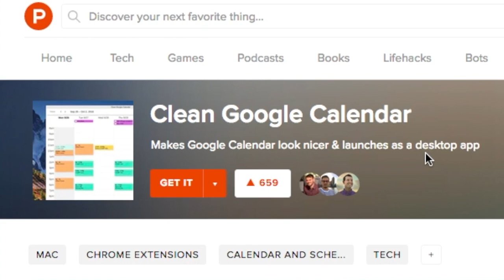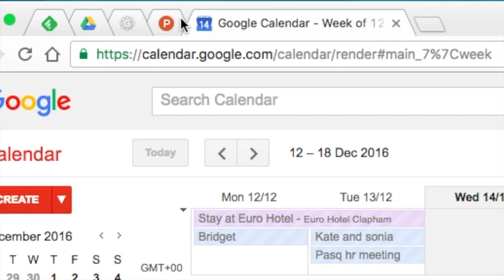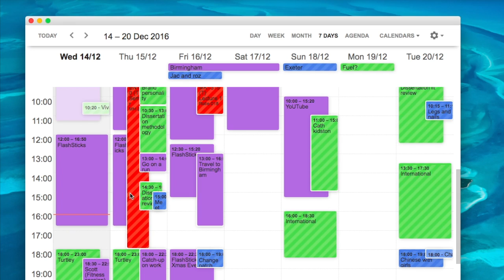MAKE GOOGLE CALENDAR BEAUTIFUL! 📆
[MONDAYS & FRIDAYS]

Google Calendar for Web sucks. Everyone knows it. It's old-school design has become very rigid in this fast-moving design focused world. I discovered a Product Hunt Chrome app that makes Google Calendar beautiful again, here's my short Wednesday feature! Enjoy! Let me know your hacks in the comments!

// LINK MENTIONS

// ABOUT ME